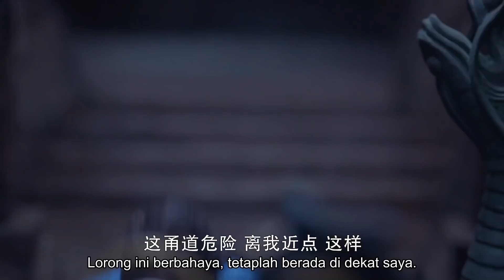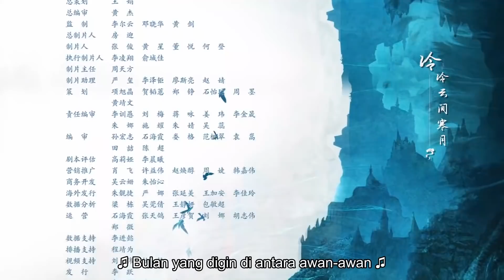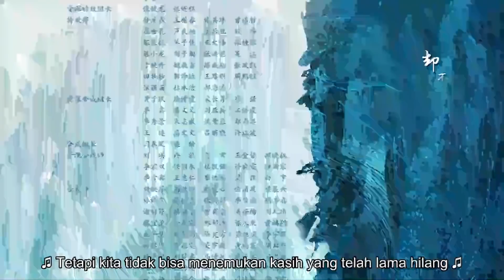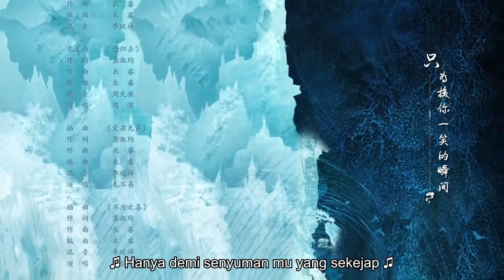Cermin: Kota Kembar 25丨Li Yifeng dan Chen Yuqi bermain di serial mitologi oriental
Drama tersebut menceritakan kisah Na Sheng, seorang gadis yang bersemangat dan ceria dari ZhongZhou, yang melakukan perjalanan jauh untuk menemukan rumah impiannya dan melarikan diri dari masa-masa sulit.